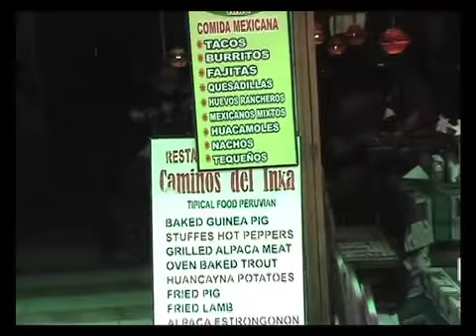Machu Picchu 2008 PART 2 of 2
A whimsical documentary featuring mystical, enchanting Machu Picchu. Time 12:52 minutes, in two parts.  Accompanied by our ski club, Morningstar Ski Tours from Tucson, AZ. Video by Mark Chorebanian, MD